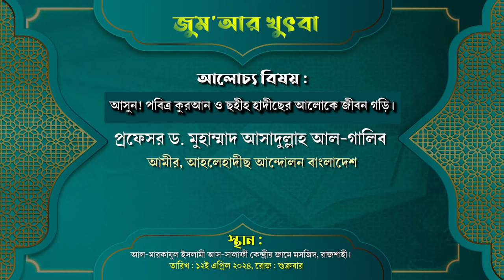আসুন! পবিত্র কুরআন ও ছহীহ হাদীছের আলোকে জীবন গড়ি। প্রফেসর ড. মুহাম্মাদ আসাদুল্লাহ আল-গালিব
জুম‘আর খুৎবা
বিষয় : আসুন! পবিত্র কুরআন ও ছহীহ হাদীছের আলোকে জীবন গড়ি।
স্থান  বিশ্বনাথপুর পশ্চিম পাড়া আহলেহাদীছ জামে মসজিদ কানসাট, শিবগঞ্জ, চাঁপাইনবাবগঞ্জ

প্রফেসর ড. মুহাম্মাদ আসাদুল্লাহ আল-গালিব,ড. মুহাম্মাদ আসাদুল্লাহ আল-গালিব,মুহাম্মাদ আসাদুল্লাহ আল-গালিব,আসাদুল্লাহ আল-গালিব,ড.মুহাম্মাদ আসাদুল্লাহ আল-গালিব,ড. আসাদুল্লাহ আল-গালিব,আসাদুল্লাহ আল গালিব,প্রফেসর ড মুহাম্মাদ আসাদুল্লাহ আল গালিব,প্রফেসর ডঃ মুহাম্মাদ আসাদুল্লাহ আল গালিব,মুহাম্মদ আসাদুল্লাহ আল-গালিব,মুহাম্মাদ আসাদুল্লাহ আল গালিব,ড. আসাদুল্লাহ,ডঃ মুহাম্মদ আসাদুল্লাহ আল গালিব,আসাদুল্লাহ গালিব,ড.মুহাম্মাদ আসাদুল্লাহ আল-গালিব নতুন ওয়াজ
আসুন! পবিত্র কুরআন ও ছহীহ হাদীছের আলোকে জীবন গড়ি,পবিত্র কুরআন ও ছহীহ হাদীছের আলোকে,কুরআন ও ছহীহ হাদীছ,পবিত্র কুরআন ও ছহীহ হাদীছ,ছহীহ হাদীছের আলোকে জীবন গড়ি,ছহীহ হাদীছের আলোকে জীবন,পবিত্র কুরআন,ছহীহ হাদীছের আলোকে,হাদীছের আলোকে,পবিত্র কুরআন মাজিদ,ছহীহ হাদীছ,আসুন!,কুরআন,জীবন গড়ি,হাদীছ,ড.আসাদুল্লাহ আল গালিব স্যার এর সুযোগ্য পুত্র,ছহীহ আকিদা,বিক্ষোভ ও বাহাসের,সহীহ আকিদা ও মানহাজ,মাহে রমজানের ফজিলত ও গুরুত্ব,আসাদুল্লাহ আল-গালিবের বড় ছেলে
ব্রাদার রাহুল হোসেন,ব্রাদার রাহুল,হানাফি মুকাল্লিদের সাথে আহলে হাদিস ব্রাদার রাহুলের বাহাস,বাহাস আহলে হাদিস বনাম হানাফী,হানাফি মুকাল্লিদের সাথে আহলে হাদিস,আহলে হাদিস হানাফি বাহাস,ব্রাদার রাহুল হোসাইন,আহলে হাদিস বনাম হানাফী বাহাস,ব্রাদার রাহুল হোসেন বাহাস,ব্রাদার রাহুল হোসেন রুহুল আমিন,ব্রাদার রাহুল হোসেন (রুহুল আমিন),আহলে হাদিস,আহলে হাদিসের সাথে আহলে হাদিস বাহাস,ব্রাদার রাহুল বাহাস,ব্রাদার রাহুল হোসেন-রুহুল আমিন,বাহাস,ব্রাদার রাহুলের সাথে বাহাসা
বাহাস,বাহাস আহলে হাদিস বনাম হানাফী,আহলে হাদিস বনাম হানাফী বাহাস,হানাফি বনাম আহলে হাদিস,আহলে হাদিস হানাফি বাহাস,আহলে হাদিস বনাম হানাফি,আহলে হাদিস vs হানাফি বাহাস,বাহাস হানাফি বনাম আহলে হাদিস,বাহাস আহলে হাদিস এবং হানাফি,বাহাস আহলে হাদিস বনাম হানাফি,হানাফী বাহাস আহলে হাদিস,হানাফি বাহাস,হানাফী ও আহলে হাদিস বাহাস,বাহাস হানাফী বনাম আহলে হাদীস,হানাফি আহলে হাদিস,আহলে হাদিস বাহাস,হানাফি বনাম আহলেহাদিস,দেওবন্দী বনাম আহলে হাদীছ বাহাস,হানাফি ও আহলে হাদিস সেমিনার
বিতর্ক প্রতিযোগিতা,বিতর্ক প্রতিযোগিতা 2021,তর্ক বিতর্ক প্রতিযোগিতা,আঞ্চলিক বিতর্ক প্রতিযোগিতা,আঞ্চলিক বিতর্ক প্রতিযোগিতা 2020,আঞ্চলিক ভাষায় বিতর্ক প্রতিযোগিতা ময়মনসিংহ,বাহাস,বাহাস বিতর্ক শবেবরাত সুন্নত না বিদআত,বিতর্ক,প্রতিযোগিতা,বিতর্ক ব্রাদার রাহুল হোসাইন,আঞ্চলিক বিতর্ক,জাকির নায়েক বাংলা বিতর্ক,জাকির নায়েক বিতর্ক,বাহাস,বিতর নামাজ নিয়ে বাহাস,বিতর্ক ব্রাদার রাহুল এবং নাস্তিক আসাদ নূর,নাস্তিক আসাদ নুর ব্রাদার রাহুল বিতর্ক লাইভ,বাংলা আঞ্চলিক বিতর্ক